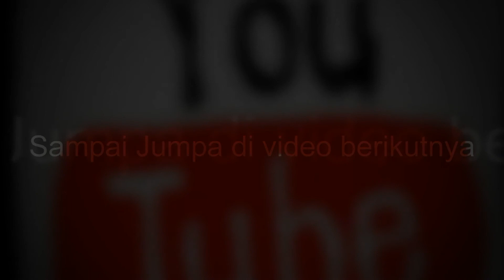EKSIS TALKSHOW - Pemberdayaan UMKM Inovasi Produk Baru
INRadio adalah Radio anak muda yang pertama kali berdiri di Kota Raja Tenggarong memberikan beragam informasi untuk menggali inspirasimu, Hadir dengan aneka menu Music, Informasi, News, Talkshow, Education, Religius, Konseling, Bisnis, dll.